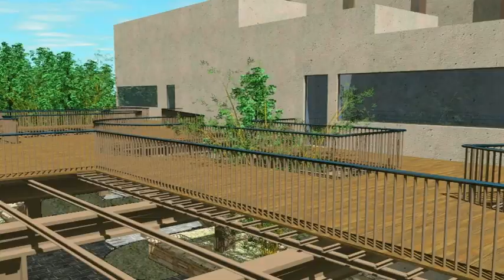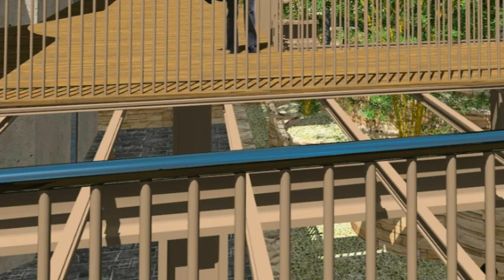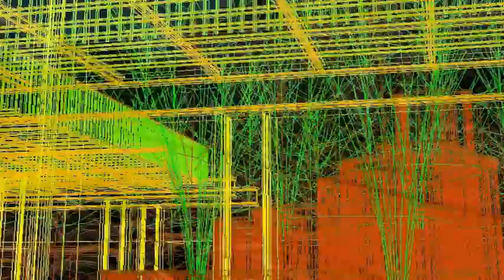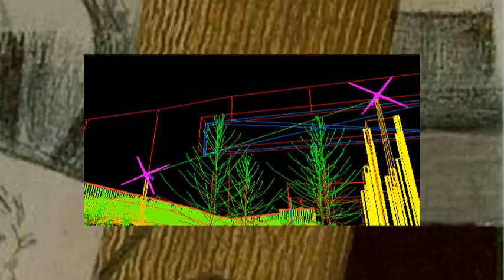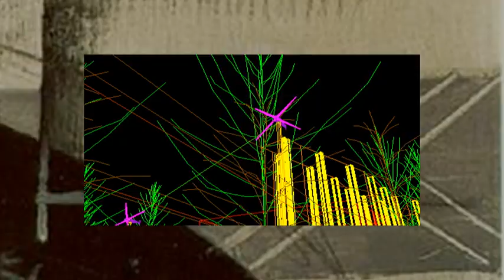Georges Braque Pavilion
Landscape Architecture Advanced Computer Aided Design Project - Cubist painting as plan.

By Tim McCutcheon
University of Texas at Arlington
Prof. David Hopman
Spring 2009

Created with:  AutoCAD 2006, AutoCAD 2008, AccuRender 4, Adobe Premiere Pro 2.0, and Adobe Photoshop CS2

Painting:  "Composition with Aces" by Georges Braque

Music:  "Time Leap" by Kiyoshi Yoshida, "A Far Cry" by Yoko Kanno & Haijime Mizoguchi, and "Shonen Heart" by HOME MADE Kazoku